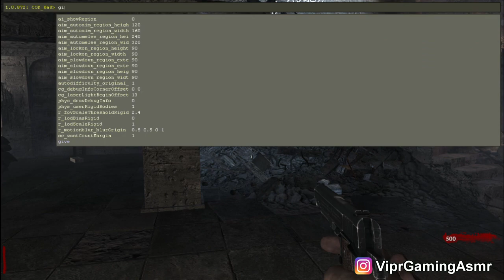ASMR GAMING | Call Of Duty World At War Gameplay | Soft Whispering + Keyboard Sounds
* Fortnite Creator code - Viprgamingasmr
* add me on xbox -  ViprGamingAsmr